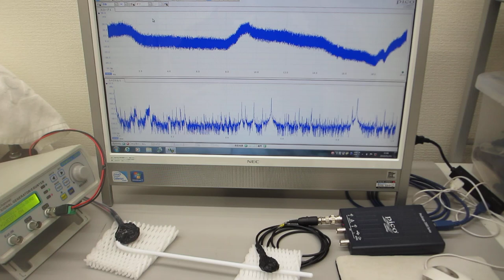表面弾性波の相互作用を確認する実験